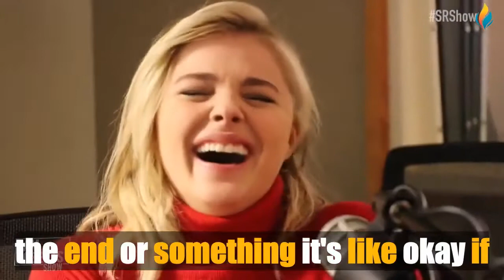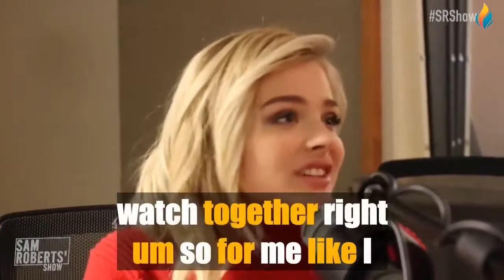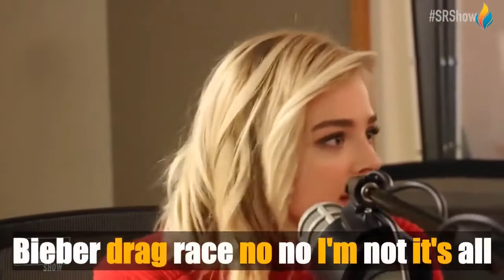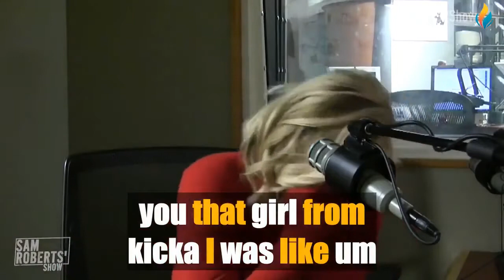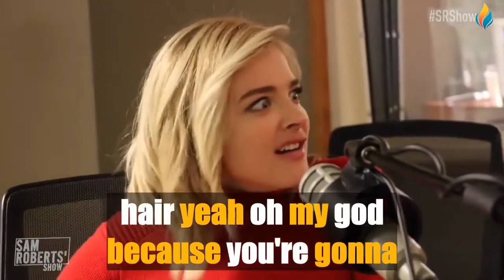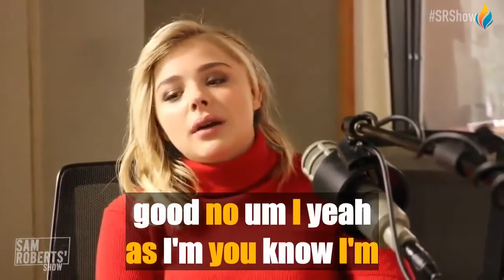Améliorez Votre Anglais En Regardant Des Interviews 🔴 Chloe Moretz 👉 Les sous titres